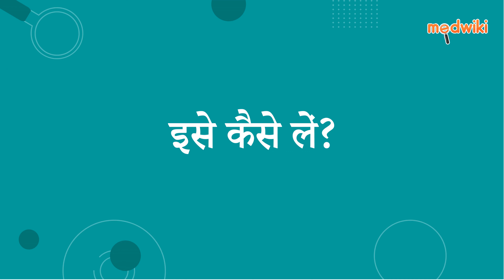एमिट्राइन 10 टैबलेट | AI Uses, Work and How to take In Hindi.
एमिट्राइन 10 टैबलेट
Composition- एमिट्रिप्टिलाइन (10एमजी)

Introduction
इसका उपयोग डिप्रेशन , न्यूरोपैथिक दर्द और माइग्रेन के उपचार में किया जाता है।

एमिट्रिप्टीलीन नॉरएड्रेनालाईन और सेरोटोनिन नामक न्यूरोट्रांसमीटर को निष्क्रिय करता है, जो हमारे मस्तिष्क में तंत्रिका टर्मिनलों पर मौजूद होते हैं जो मूड और दर्द में सुधार करते हैं।